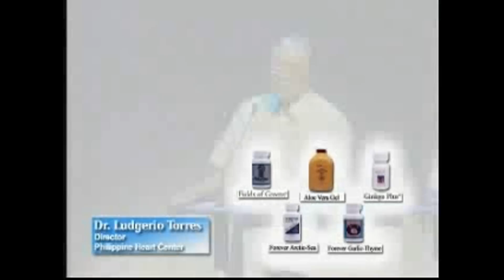Dr. Ludgerio Torres and The Big Five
Dr. Ludgerio Torres, a renowned heart surgeon, talks about coronary heart disease and the big five...